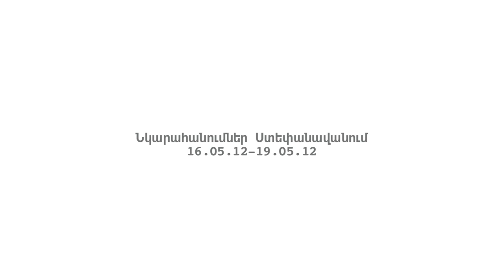Նկարահանումներ Ստեփանավանում 16.05.12-19.05.12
Արդի տարածքներ հետազոտական-ակտիվիստական ֆիլմաշարի երրորդ տեսանյութը վերաբերվում Ստեփանավան քաղաքին:

Նախագիծը նպատակ ունի խնդրականացնել հանրային ոլորոտ (տարածք) հասկացությունը՝ դիտարկելով այն որպես իրական ֆիզիկական տարածություն (պատկերային լեզվի միջոցով), ձևակերպել «հանրային» եզրի հանրային ընկալումը: Խցիկը կփորձի «հայտնաբերել» հանրային նշանակության տեղանքներ եւ «տեղակայել» դրանք որոշակի տեսաարխիվի շրջանակներում՝ բացահայտելով դրանց ներուժը, ապահովելով հանրայնացումն ու հասանելիությունը (վիրտուալ առումով)՝ խթանելով նմանատիպ տարածքների նկատմամբ հանրային ուշադրության կենտրոնացումը: